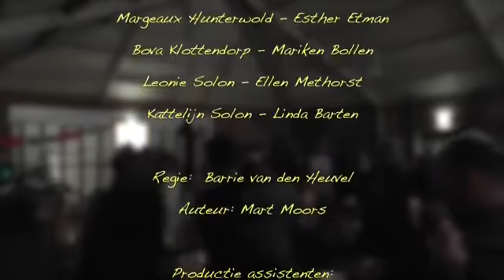2016 De Gevulde Snoeshaan: De Voorstelling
Videoregistratie van de voorstelling.